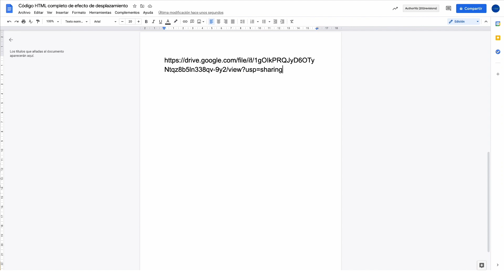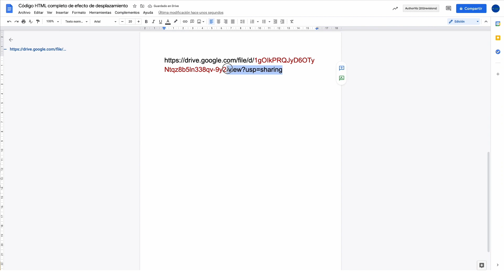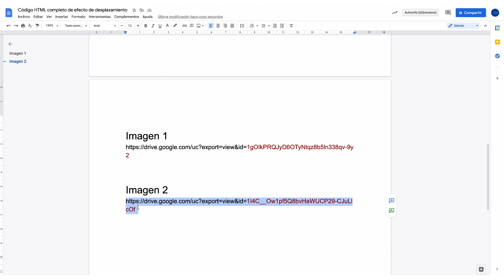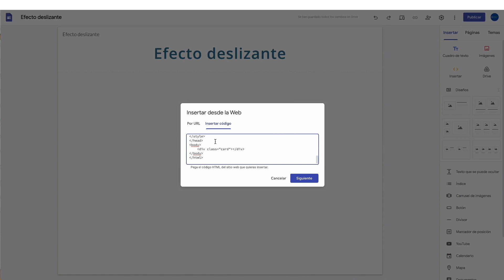🟢Cómo INSERTAR en Google Sites un efecto de IMÁGENES DESLIZANTE con HTML.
GoogleSites desplazamiento de imágenes insertarHTML📌 ¿Quieres darle un diseño más atractivo y profesional a tu Google Site? En este video te enseño cómo crear un efecto de imágenes deslizantes (slider) utilizando código HTML. Aunque Google Sites no ofrece esta función de manera nativa, con este truco podrás agregar transiciones de imágenes y sorprender a tus visitantes. 🎨✨

✅ Cómo seleccionar y compartir imágenes desde Google Drive.
✅ Cómo obtener el ID de las imágenes para insertarlas en el código.
✅ Cómo utilizar HTML para crear un efecto de imágenes deslizantes.
✅ Cómo insertar y personalizar el código en Google Sites.
✅ Sugerencias y recomendaciones para mejorar tu diseño.

🔹 Ejemplo de Google Sites Platón y Lisis: 🔗 Visítalo aquí

📌 MIRA EL CURSO COMPLETO DE GOOGLE SITES:
➡️ 🎥 VER CURSO COMPLETO

📌 ÚLTIMOS VIDEOS PUBLICADOS:
➡️ 🔗 VER AQUÍ

📌 🎬 Cómo Trabajar la Diversidad en el Aula
➡️ 🔗 Ver aquí

🕐 MARCA TEMPORAL – Encuentra lo que necesitas rápido
📌 00:00 – Introducción 🚀
📌 00:48 – Seleccionar imágenes para el efecto deslizante 📸
📌 01:07 – Compartir imágenes en Google Drive 🌍
📌 01:36 – Cómo obtener el ID de las imágenes 🔗
📌 02:33 – Código para convertir imágenes en un slider 🔥
📌 03:10 – Código HTML explicado ✍️
📌 04:07 – Insertar código en Google Sites 🛠️
📌 05:03 – Sugerencias para mejorar el diseño 🎯
📌 05:14 – Llamada a la acción: mejora tu Google Site hoy mismo 🚀

🔥 MÁS CONTENIDO QUE TE INTERESA
🎬 Google AI GRATIS en Workspace – ¡Todas las funciones explicadas! 🔗 Ver aquí
🔒 Protege a tus hijos en Instagram – Herramientas clave 🔗 Ver aquí
🤖 ChatGPT revoluciona todo – Automatiza tareas con IA 🔗 Ver aquí
📹 Cómo usar notas de video en WhatsApp 🚀 Guía completa 2025 🔗 Ver aquí
🌍 ¡YouTube rompe fronteras con el doblaje automático por IA! 🔗 Ver aquí
📚 Tecnología vs. Libros: ¿Por qué NO debemos elegir? 🔗 Ver aquí
🖥️ Novedades Google Classroom Education Plus 🔗 Ver aquí

🌟 APOYA EL CANAL Y SIGUE APRENDIENDO
💡 Únete a la comunidad y accede a contenido exclusivo 👉 Hazte miembro

📢 ¿Te gustó este video? ¡No olvides apoyar el canal!
✔️ COMPARTE con otros docentes y creadores de contenido que quieran mejorar sus Google Sites.